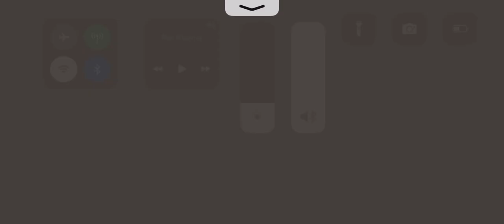Animal Super Ninja 🥷 Game Coco iOS